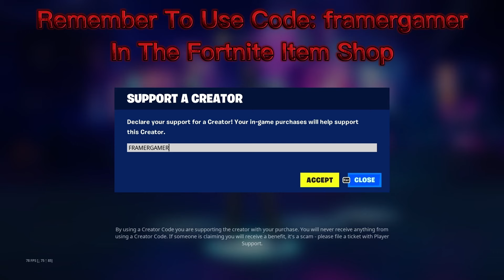Area 69 Heist In Crime City (Fortnite) ad use code: framergamer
ad use creator code: framergamer